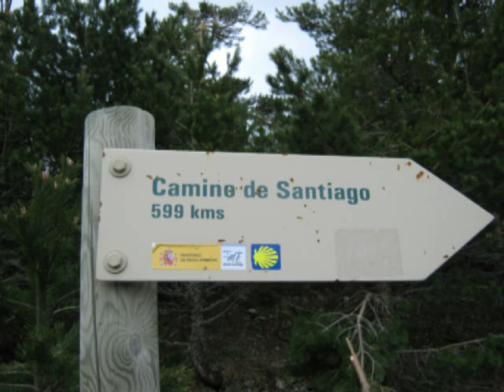Fuenfria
Excursión desde las dehesas de Cercedilla hasta Fuente La Reina, pasado el Puerto de Fuenfria.